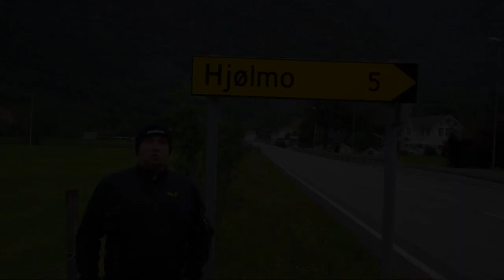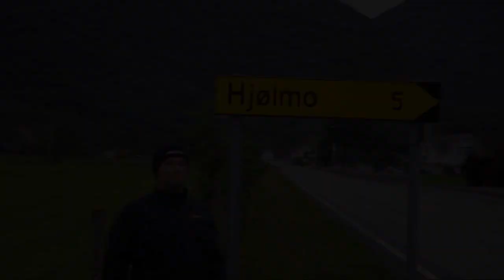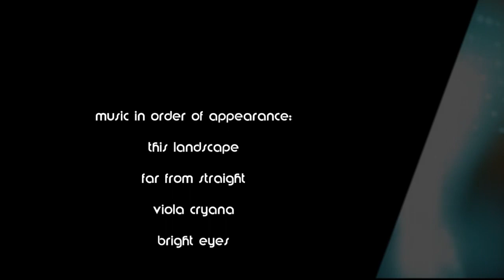The First Walk (Full Movie)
This is the full Movie of the first descent of the upper Veig in Norway. 25km Footpath to the Source and 40km paddling to the Sea.
It was a great journey with an awesome Wilderness.